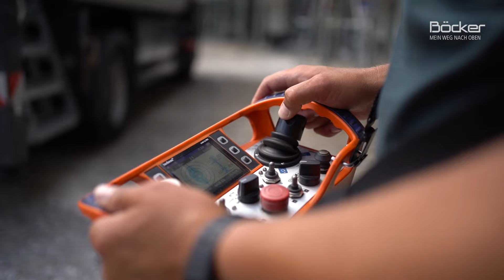AK 42 Autokran mit überragender Arbeitsgeschwindigkeit, 180° Gelenkstellung und Turmdrehkranfunktion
Unser AK 42 Autokran unterstützte die Firma Hubert Clees auf einer Baustelle in Duisburg und brachte Dachbahnen blitzschnell auf 20 m. Hohes Tempo beim Heben, Drehen und Teleskopieren garantiert 🦾 Beim Austeleskopieren der Last auf das Dach und die Terrasse kam die neue Turmdrehkranfunktion des AK 42 zum Einsatz. Dabei lässt sich der Aluminium-Ausleger in horizontaler Stellung über 14 m weit hydraulisch ausfahren, während der Kranmast komplett senkrecht seht. Möglich wird diese Mastgeometrie durch das neu entwickelte Teleskop-Mastsystem und ein starkes Auslegergelenk. Eine weitere Neuerung des AK 42 ist auch die 180 Grad Stellung des Auslegers. Mit komplett gestrecktem Auslegergelenk können Lasten nah am Kran angeschlagen bzw. direkt von der Ladefläche des Krans aufgenommen werden. Alle Infos